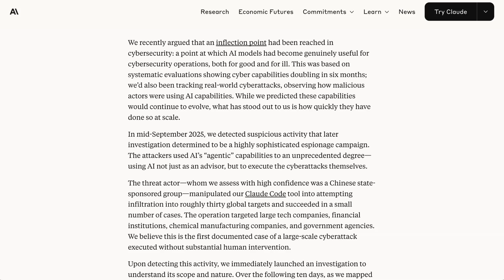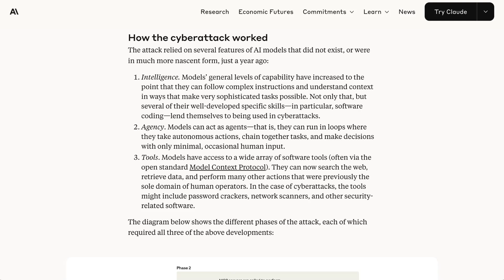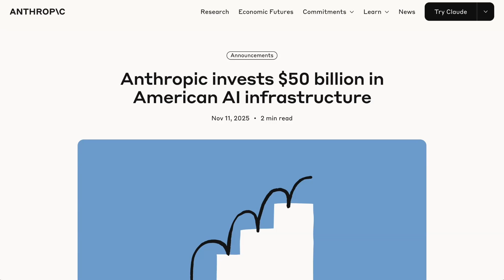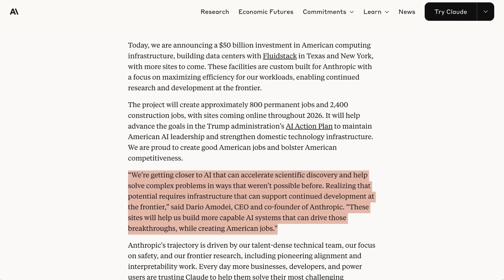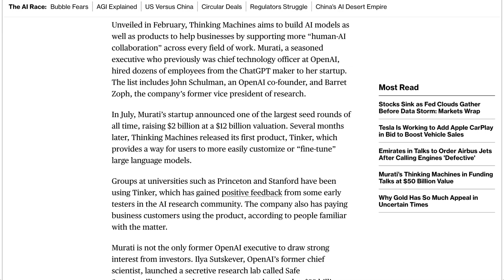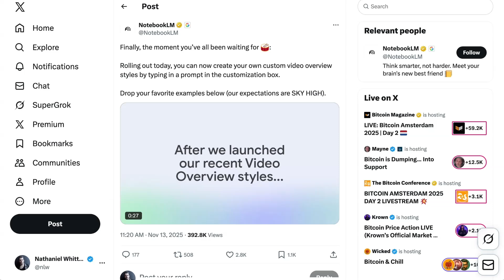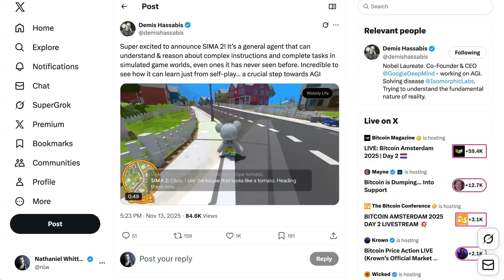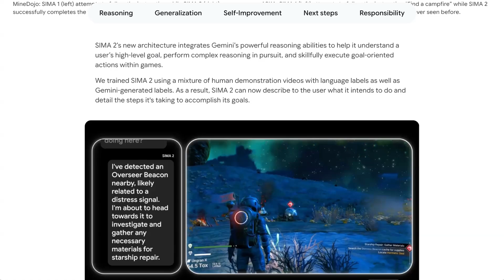The Agent Hacker Era Begins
Anthropic detected an AI-enabled cyberespionage campaign that used Claude Code to automate infiltration of global targets. Autonomous agents performed most attack steps, exposing a new scale of cyber risk and prompting expanded detection and defense efforts. Industry responses and developments included Anthropic's $50 billion U.S. datacenter plan, Mira's Thinking Machines Lab valuation surge, DeepMind's SEMA2 advances toward generalizable agents.